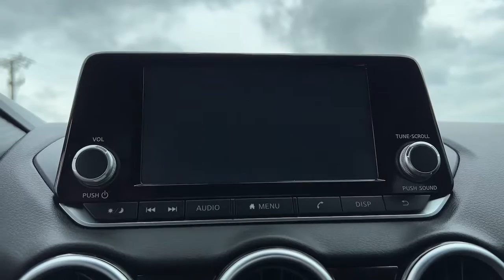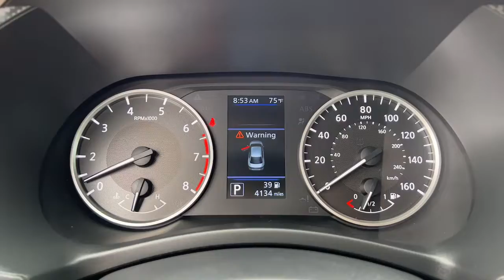2020 Nissan Sentra Weatherford, Fort Worth, Granbury, Saginaw, Dallas, TX PY244690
Gun Metallic Used 2020 Nissan Sentra available in Fort Worth, Texas at Fort Worth Nissan. Servicing the Weatherford, Granbury, Saginaw, Dallas, TX area.

3451 West Loop 820 S

Recent Arrival! Certified. CARFAX One-Owner.brNissan Sentra S CVT with Xtronic, Charcoal Cloth.brbrOdometer is 23382 miles below market average! Clean CARFAX. Nissan Certified Pre-Owned Details:brbr  * 167 Point Inspectionbr  * Limited Warranty: 84 Month/100,000 Mile (whichever comes first) from original in-service datebr  * Roadside Assistancebr  * Transferable Warrantybr  * Includes Car Rental and Trip Interruption Reimbursement. 3 month SiriusXM trial subscription.br  * Vehicle Historybr  * Warranty Deductible: $100brbr29/39 City/Highway MPGbrbrAwards:br  * JD Power Automotive Performance, Execution and Layout (APEAL) Study